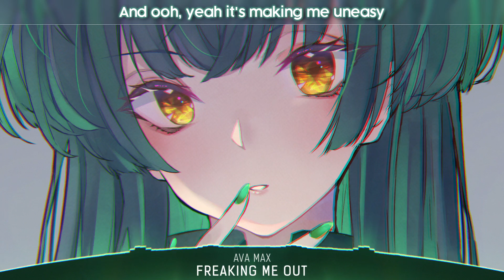Nightcore - Freaking Me Out - (Lyrics)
📌 Song Information
Song: Ava Max - Freaking Me Out